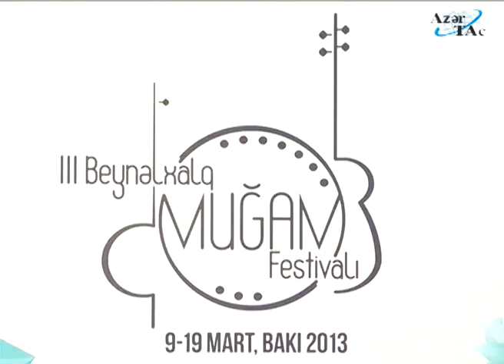Üçüncü Beynəlxalq muğam müsabiqəsinin qalibləri müəyyən edilmişdir